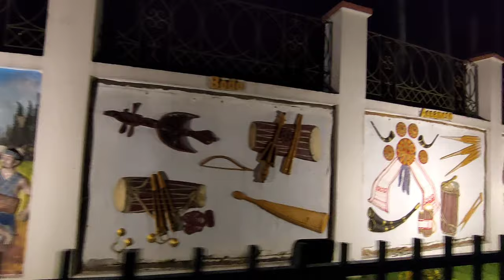Bodoland Territorial Council | Kokrajhar | Beautiful Kokrajhar | Things to learn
Bodoland Territorial Council | Kokrajhar | Things to learn